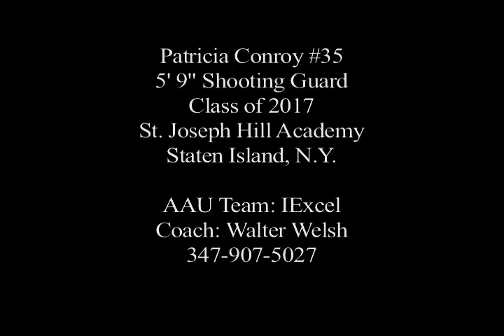Patricia Conroy Shooting Guard Highlights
Sophomore Highlights of Shooting Guard Patricia Conroy #35

PPG: 16
APG: 7
RPG: 10

St. Joseph Hill Academy